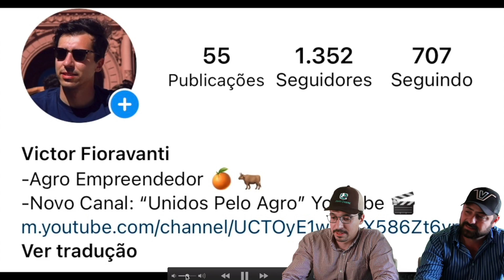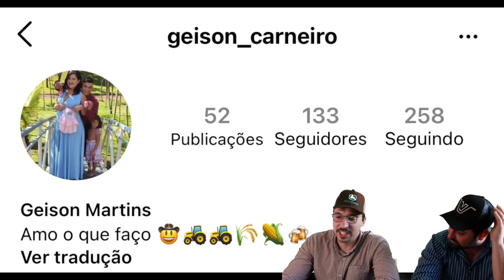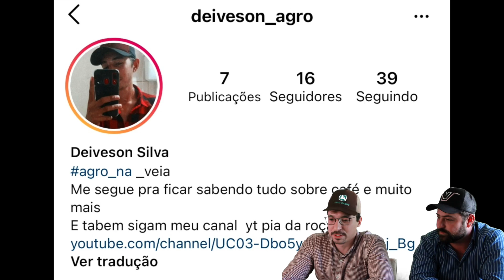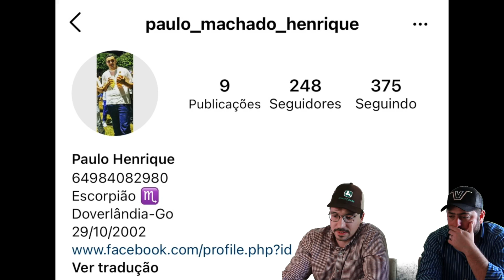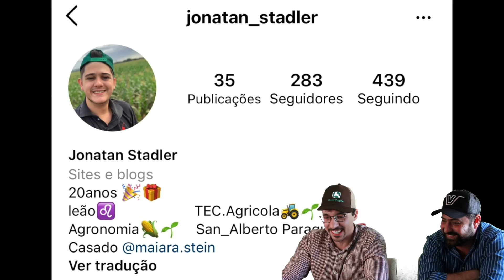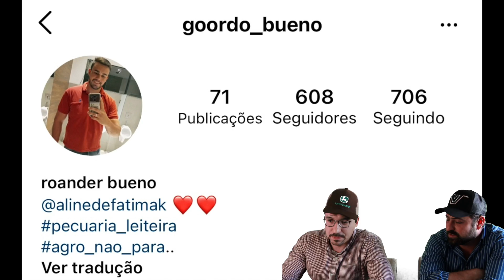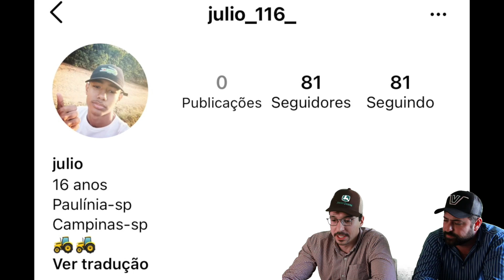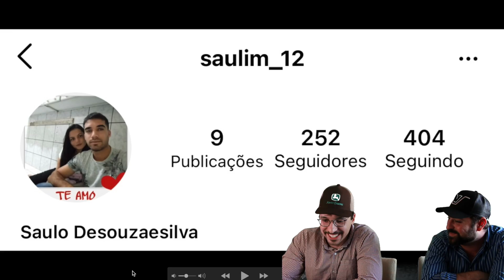VÍDEO DOS INSCRITOS PARTE 10 - React.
Neste vídeo iremos falar sobre o vídeo que vocês nos mandaram.
Unidos Pelo Agro!

Contatos e parcerias via direct.